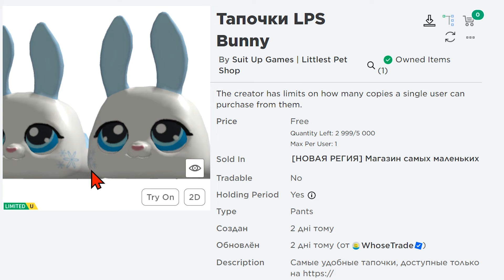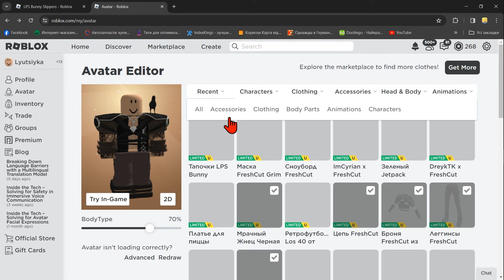КАК ПОЛУЧИТЬ КРАСИВУЮ ОБУВЬ - Тапочки кролики В РОБЛОКС ИНВЕНТАРЬ АВАТАРА В 2024 ГОДУ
Самые удобные тапочки, доступные только сейчас в роблосе.